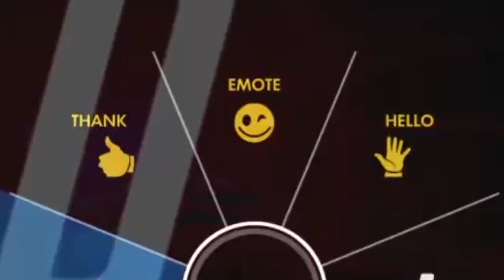Console Doomfist Can't Win Em All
I stream Mondays, Wednesdays, Fridays and Saturdays at 2 PM

Intro:
Alasen: Abyss